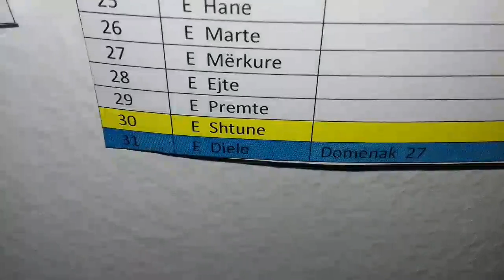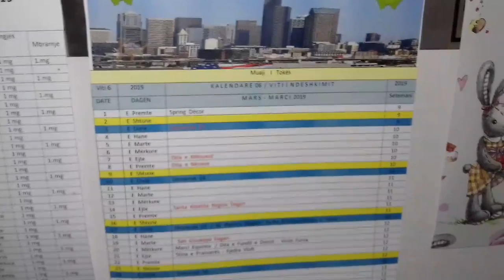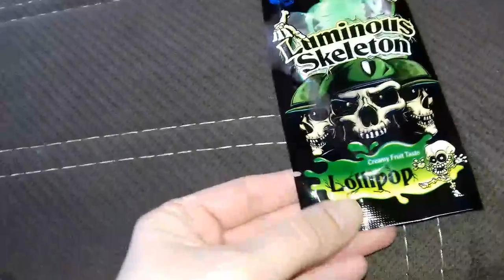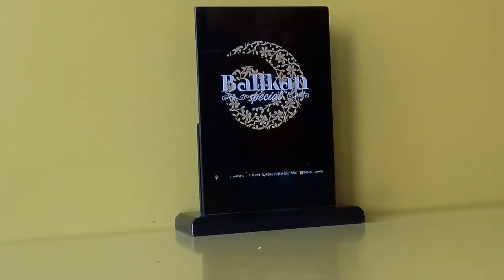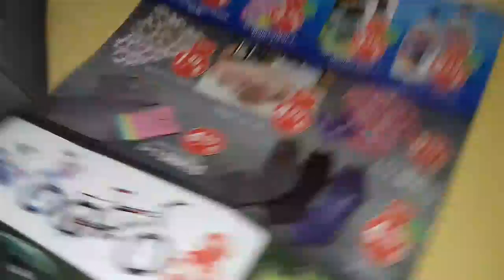🍀March 31, 2019 | Sunday Vlog